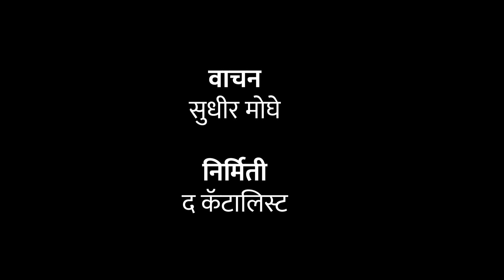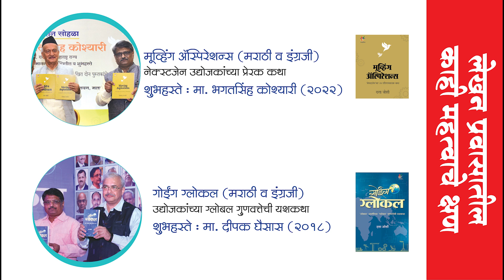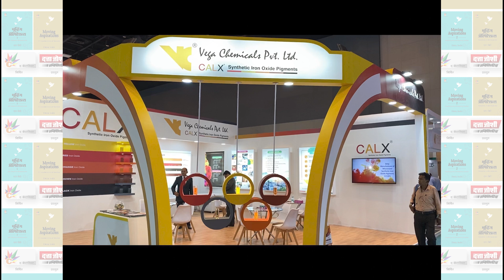Vega Chemicals | Moving Aspirations - 1 | Datta Joshi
पहिल्या पिढीत उद्योगाचा पाया रचला जातो खरा, मात्र त्यावर उत्तुंग इमारत बांधण्याचे आव्हान पुढील पिढीतील उद्योजकांपुढे असते. हे आव्हान ते कसे पेलतात, त्यांचा उद्योगाकडे पाहण्याचा दृष्टिकोन कसा विकसित होतो, नवीन्याची ओढ असतानाच अनुभवातून आलेल्या ज्ञानाची जोड कशी मिळते अशा अनेक गोष्टींची उलगड त्यांच्याकडूनच होते, तेव्हा त्यातील सच्चेपणा अधिक बोलका असतो.

म्हणूनच, प्रेरक लेखक दत्ता जोशी यांच्या संकल्पनेतून आणि शब्दांमधून साकारलेल्या ''मूव्हिंग अस्पिरेशन्स'' या मालिकेतील केस स्टडीज ऐकणे महत्वाचे ठरते.

या भागात ऐकू या जळगाव येथील वेगा केमिकल्सचे अनिकेत व निमिष भालचंद्र पाटील या बंधूंच्या स्वप्नांबद्दल...

हे पुस्तक किंवा यामध्ये उल्लेख असलेली कुठलीही पुस्तके हवी असतील तर संपर्क साधा -  ९२२५३०९०१०